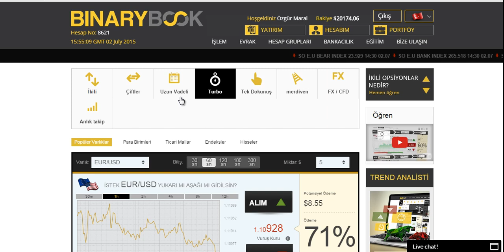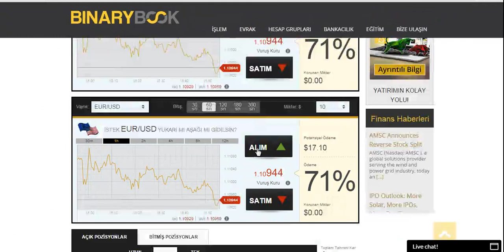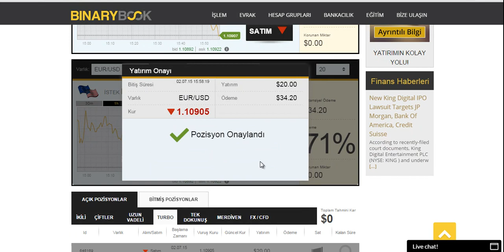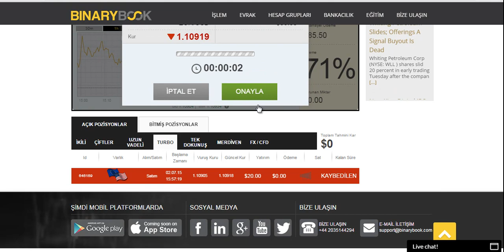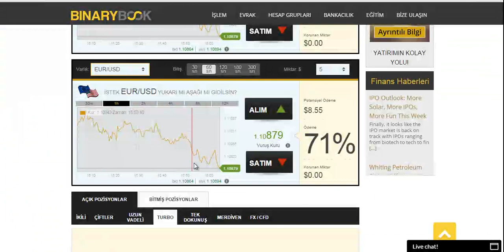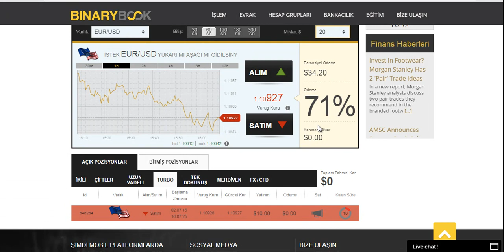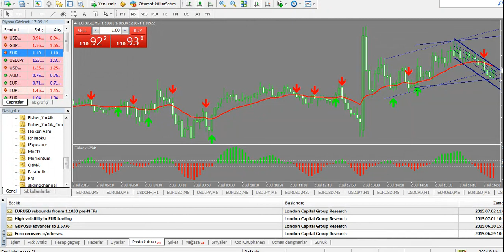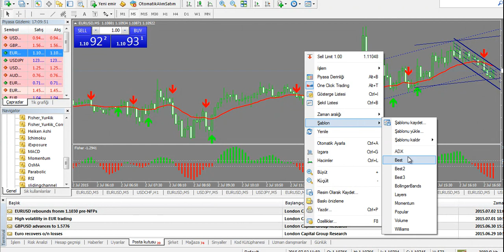EURO / USD CİNSİ 60 SANİYE YATIRIM VİDEOSU